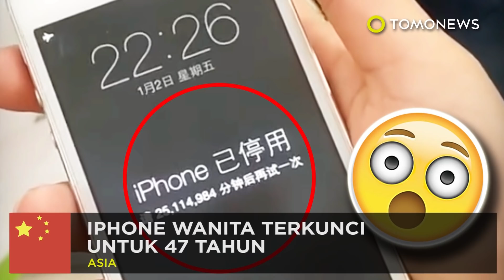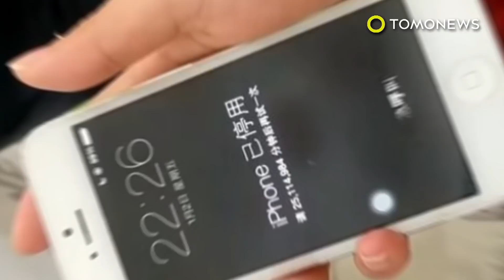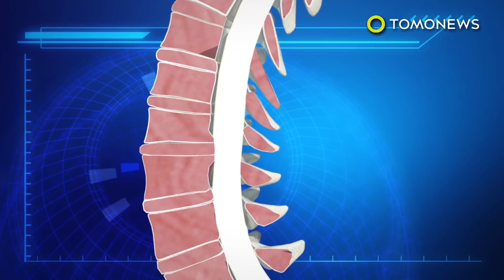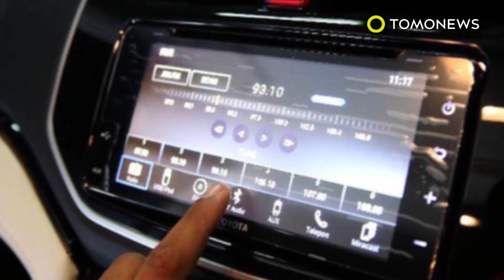Kekuatan super anak, pria di perut buaya, dan pelakor zaman now - Kompilasi TomoNews Minggu Ini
KOMPILASI - Kompilasi TomoNews Indonesia minggu ini seru banget lho. Kita mengingat masa kecil kita yang merasa punya super power, lalu ada kisah pria ditemukan di dalam perut buaya dan ciri-ciri pelakor jaman now.